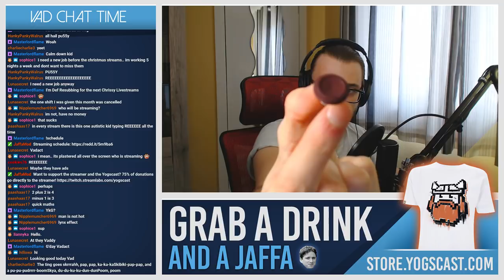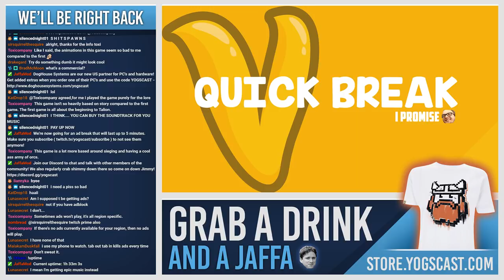Middle Earth: Shadow of War w/ Vadact - 11th October 2017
Game starts at 3:19

Break finishes at 1:28:56

Today Vadact is playing Middle Earth: Shadow of War!

You can find more of NAME OF STREAM's videos on their main channel here: LINK